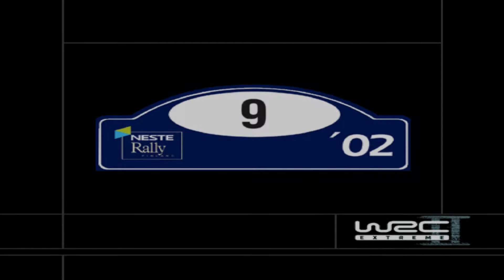Classic Completes: WRC 2 Extreme - Part #9 (Finland)